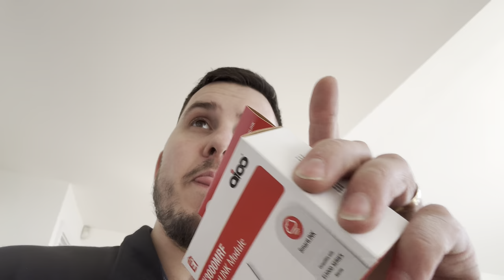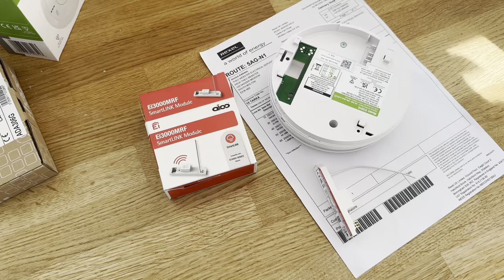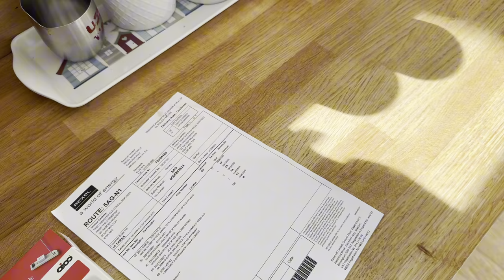HOLIDAY LET SMOKE ALARM MADNESS !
In this video we carry out installation of @aico-tv 3000 series lithium mains interlinked alarms.

With huge changes coming in to force in holiday lets you will see more installations like this coming forward. It seems crazy the level of protection required however you cant put a price on safety.